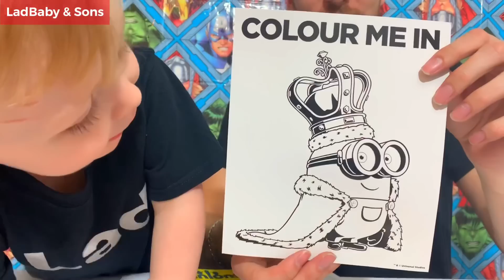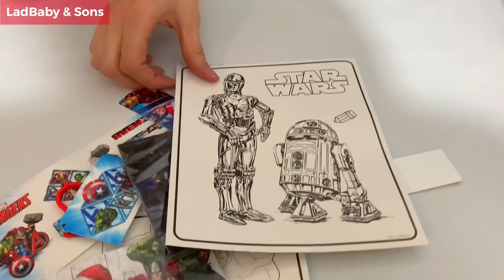OPENING LUCKY BAGS AND GIANT SURPRISE CONES 🍀🎉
Watch LadBaby and Son open some very underwhelming lucky bags and then some AMAZING giant surprise cones?! Can you guess what toy Phoenix liked most?

*TOYS*
Lucky bags - £2.50 (Approx)
Surprise cones - £3.99